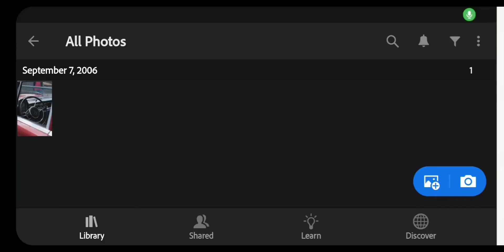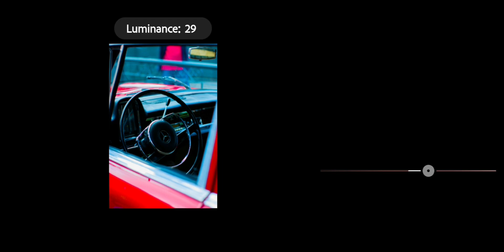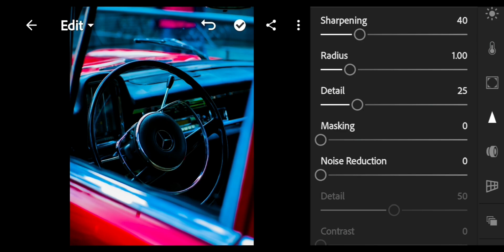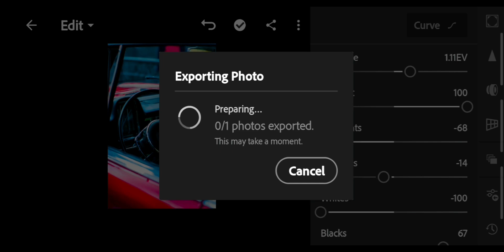lightroom editing tutorial